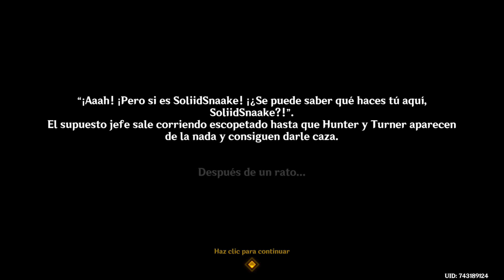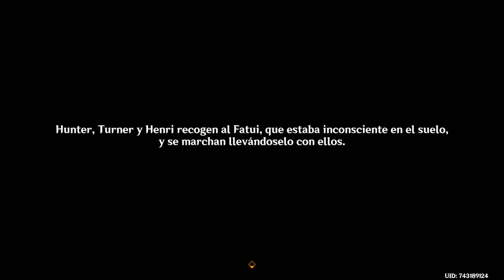Genshin Impact: ¡La boca aún hecha agua! (Misión de mundo en Fontaine)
Hola pollitos asados. Hoy os mostraré la misión de mundo ¡La boca aún hecha agua!, donde le entregaremos a Henri los 7 núcleos misteriosos. :P

Marcas de tiempo:
0:00 Núcleo misterioso 1
1:38 Núcleo misterioso 2
3:07 Núcleo misterioso 3
4:29 Núcleo misterioso 4
6:01 Núcleo misterioso 5
7:45 Núcleo misterioso 6
8:55 Núcleo misterioso 7
10:00 Habla con Henri